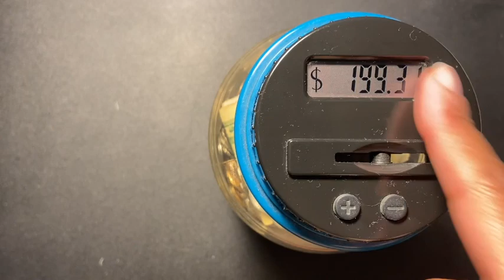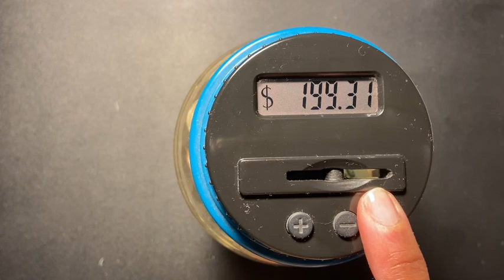Coin Jar Stuffing | Saving Change 2020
Hello Friends!!

Saving my coins.

xoxo
Sabrina